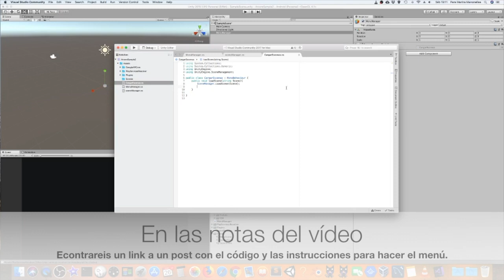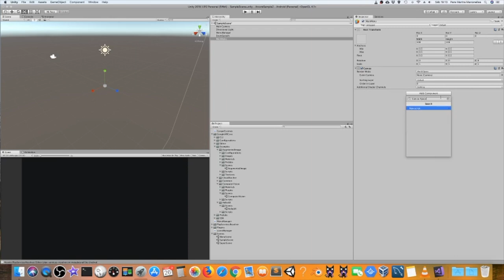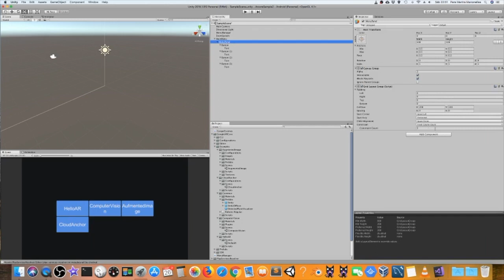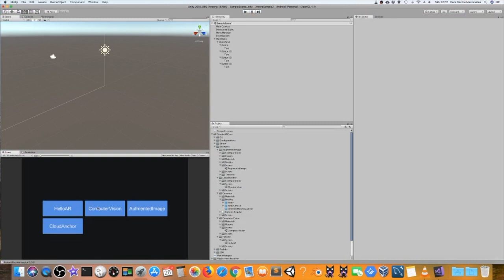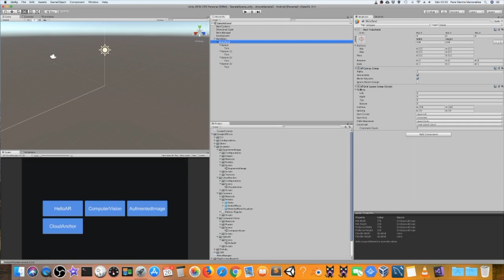Creación de menus con UNITY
Creamos de una forma sencilla y rápida un menú para nuestros juegos en Unity!

Usamos Grid Layout Group, Canvas y Buttons para crear de forma sencilla un menú.

En la PlayStore podéis encontrar el juego Giscard in the dark, en el que se usa una explosión creada con el sistema que vemos en el vídeo, y contiene otros efectos creados con el Particle System de Unity.